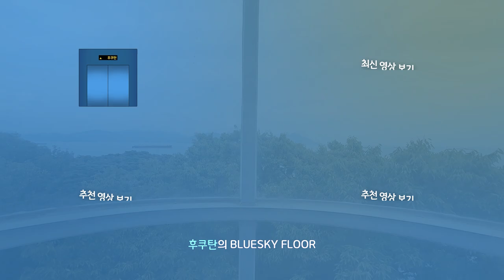[엘리베이터 탑사기] 충청남도 천안시 서북구 백석동 한들문화센터 수영장 현대엘리베이터 WBSS1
천안 불당지구 윗쪽에 위치한 천안도시공사 한들문화센터 수영장 건물에 설치된 엘리베이터입니다.

▷승강기 소개
엘리베이터는 현대엘리베이터의 무기계실(MRL) 기종인 2015년식 WBSS1 한대가 설치됐습니다.

스테인리스 재질의 내장재가 적용됐고, 승장 위치표시기는 도어 상단에 하나, 홀버튼과 하나된 위치표시기 하나로 총 두개 씩 있었습니다. 엘리베이터 카 안의 안쪽에는 천안시 로고가 새겨졌습니다.

전체적으로 당시 현대엘리베이터의 기본 옵션이 적용된 엘리베이터였습니다. 안내방송과 도착 차임 모두 정상적으로 나왔으며, 주행 중 별 다른 이상도 없었습니다.